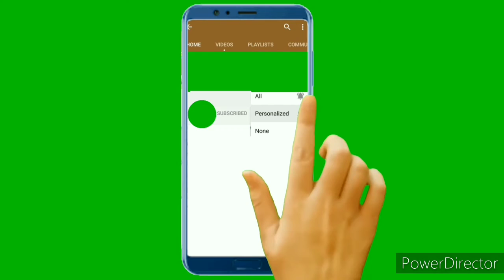Chicken Kulambu / kozhi kulambu / Chicken recipe in my style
Kavithai /katturai / Receipes / Informations